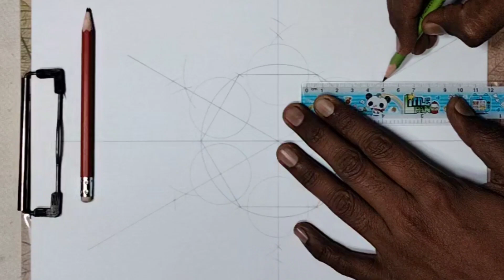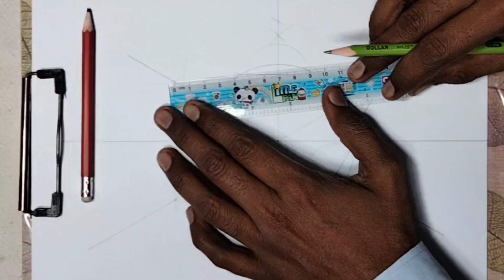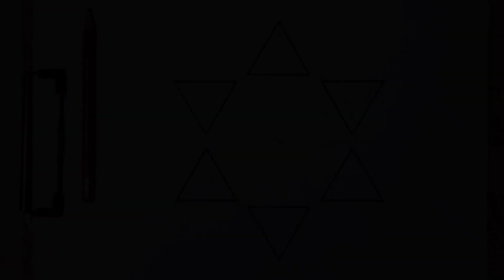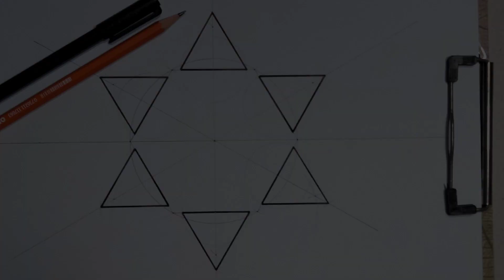How to draw easy geometrical drawing | Geometric designs making | Easy drawing tutorial | diy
Hi friends, I am Azhar and this is Drawing and Art Skills.
"Discover the art of creating mesmerizing geometric designs with this simple DIY drawing tutorial. From basic shapes to intricate patterns, learn step-by-step how to craft stunning geometric designs with ease. Unleash your creativity and master the art of geometric drawing with this easy-to-follow tutorial."
I hope you enjoy this video. For more creative drawing ideas please visit this channel and keep watching the videos. Thanks